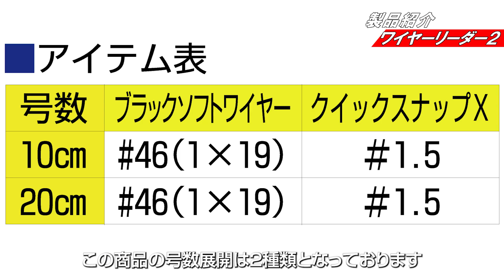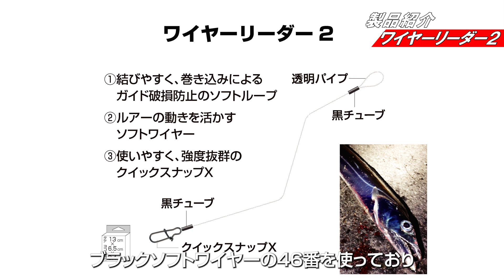【新製品紹介】ワイヤーリーダー2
No.36358 TF-W4 ワイヤーリーダー2の紹介動画です。